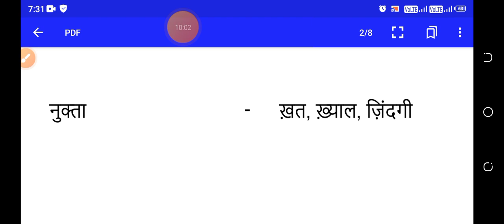अनुस्वार और अनुनासिक। अनुस्वार किसे कहते हैं।Anuswar kise kahte hai। 💯💯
अनुनासिक, अनुस्वार, चंद्र, नुक्ता को आसानी से याद करें। सभी एग्जाम के लिए महत्वपूर्ण ( SSC, PRE BEd, teacher, assistant teacher, PSC etc.)

अनुस्वार किसे कहते हैं
anuswar ko pahchanne ka tarika
anuswar kise kahte hai
anuswar aur anunasik me kya antar hai
अनुस्वार
अनुस्वार और अनुनासिक
अनुस्वार और अनुनासिक में अंतर
अनुस्वार और चंद्र
हिंदी को आसान बनाए
आसानी से हिंदी सीखें
वर्णों को सिखने का आसान तरीका
बिन्दुओ को पहचान करें
नुक्ता क्या हैं
नुक्ता को पहचानने का आसान तरीका